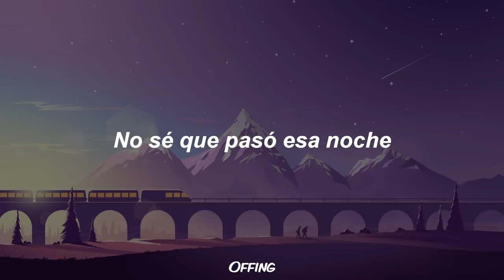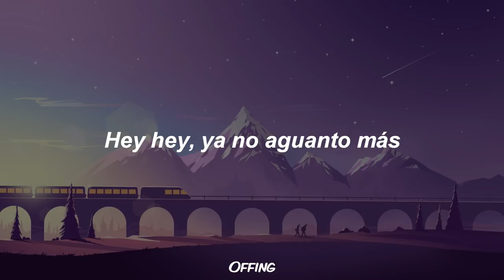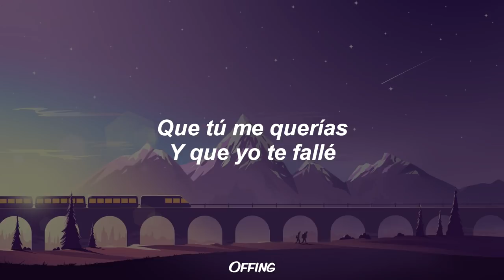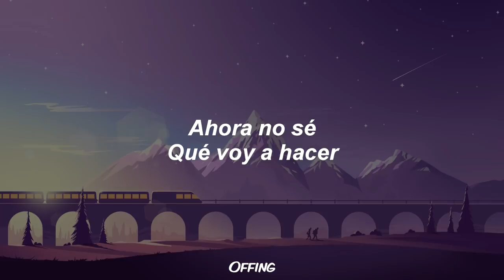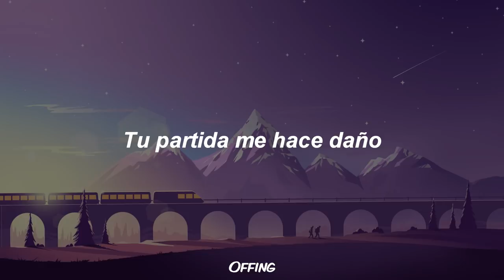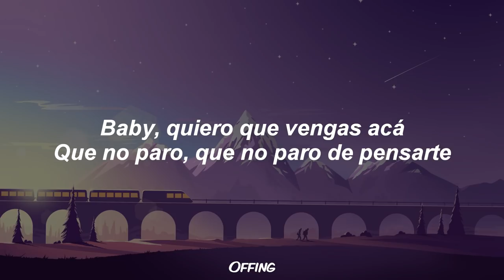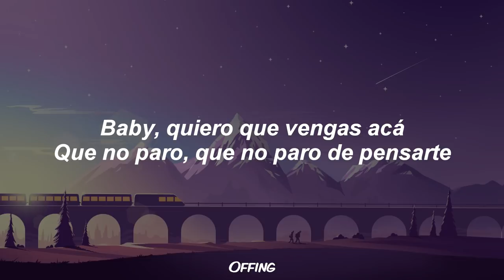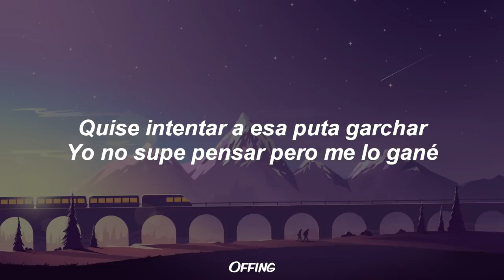KENNAY x CARTTES - 103 💔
Kennay x Carttes - 103 (Lyrics)